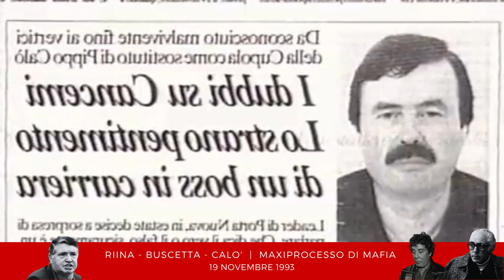BOSS MAFIOSI: Riina, Buscetta, Calò | Il maxiprocesso di mafia del 19 novembre 1993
Benvenuti al nostro video dedicato al Maxiprocesso di mafia del 19 novembre 1993, un evento storico che ha segnato una svolta significativa nella lotta contro la criminalità organizzata in Italia.

Il Maxiprocesso ha coinvolto tre figure di spicco nel mondo della mafia: Salvatore Riina (detto "Totò"), Tommaso Buscetta (detto anche "Il boss dei due mondi e don Masino") e Giuseppe Calò (detto "Pippo"). Questi erano membri di Cosa Nostra, la potente e influente organizzazione criminale siciliana.

Il processo è stato uno dei più grandi mai realizzati contro la mafia, coinvolgendo oltre 475 imputati e 1.200 testimoni. L'obiettivo era smantellare le varie famiglie mafiose presenti in Sicilia e svelare le loro attività criminali, in un tentativo di colpire il cuore dell'organizzazione mafiosa.

Tommaso Buscetta, considerato il primo pentito di mafia, ha giocato un ruolo chiave nel fornire informazioni cruciali alle autorità italiane. Grazie alle sue testimonianze, è stato possibile acquisire una conoscenza dettagliata sul funzionamento interno di Cosa Nostra, i suoi membri e le sue attività criminali.

Salvatore Riina, noto come il "capo dei capi" di Cosa Nostra, è stato il principale imputato nel processo. Le prove presentate hanno rivelato il suo coinvolgimento in una serie di omicidi, estorsioni, traffico di droga e altre attività criminali. Riina è stato condannato all'ergastolo per i suoi crimini.

Giuseppe "Pippo" Calò, invece, è stato un importante membro di Cosa Nostra e uno dei principali imputati nel Maxiprocesso. Le prove hanno dimostrato il suo coinvolgimento in diverse attività criminali legate alla mafia, compresi omicidi, estorsioni e traffico di droga. Calò è stato condannato a una lunga pena detentiva per i suoi reati.

Il Maxiprocesso di mafia del 19/11/1993 ha segnato un punto di svolta nella lotta contro la criminalità organizzata in Italia, dimostrando che era possibile affrontare e sconfiggere la mafia attraverso le vie legali. Questo processo ha dato un forte impulso alla collaborazione tra pentiti e autorità, aprendo la strada a ulteriori operazioni contro la mafia negli anni a venire.

Unisciti a noi in questo viaggio nella storia per scoprire i dettagli e le conseguenze di uno dei processi più importanti e simbolici nella lotta alla mafia italiana.